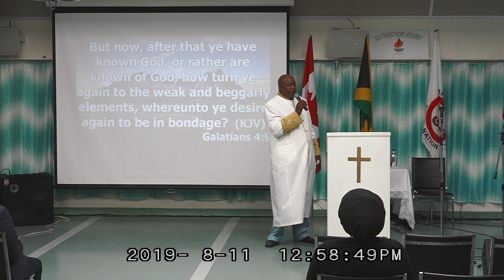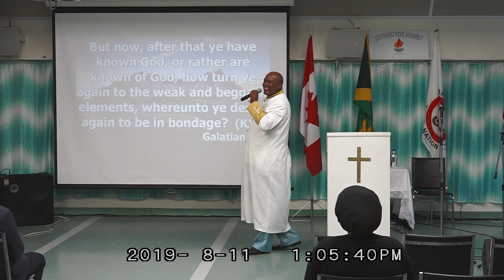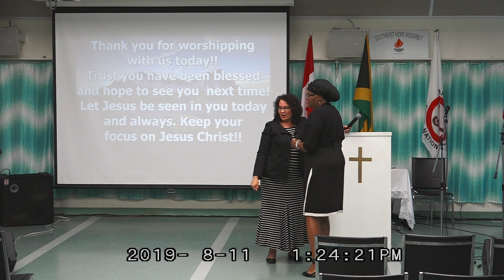Bondage - Pastor Aaron Russell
The term bondage can happen in the body or in the soul.  If we speak of the soul, then we must also refer unto obsession by devils but if we are speaking of the body then we can refer unto devils in the body. The scriptures teach many forms of bondages, such as Israel in Egypt as slaves or to be thrown into prison being bound and the like.